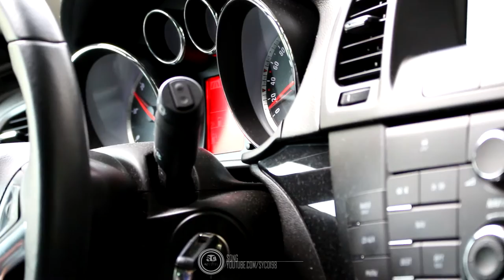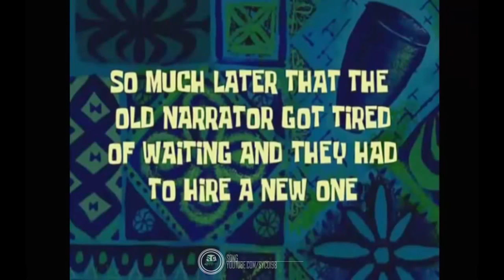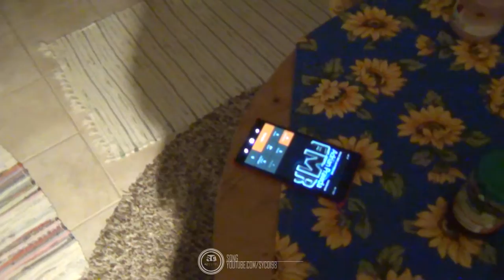Die Vereinigung des Triumvirats | Tag #1 | Syco, Ischma, Qwert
Nach langer langer Zeit waren alle Mitglieder von SIQ Enterprises former auch bekannt als das Triumvirat zur gleichen Zeit am gleichen Ort. Es waren Tage voller verplanter Stunden. Hier seht ihr den ersten Tag dieses Wahnsinns!

Eure Meinung interessiert uns:

Danke!